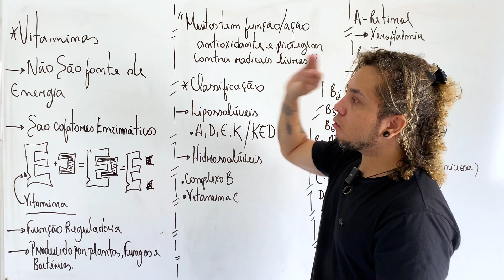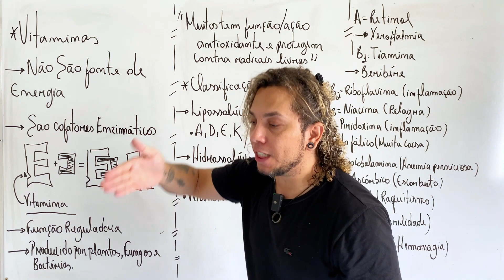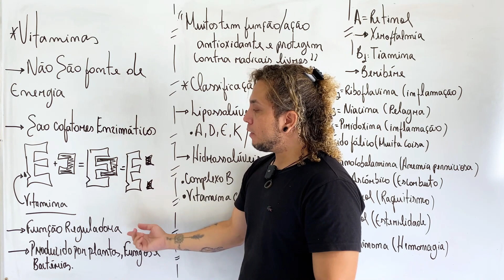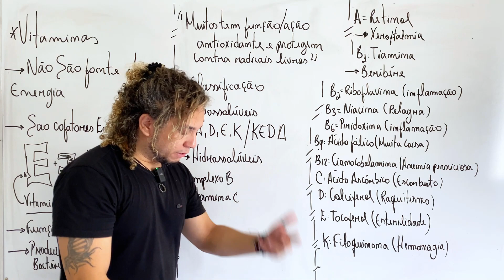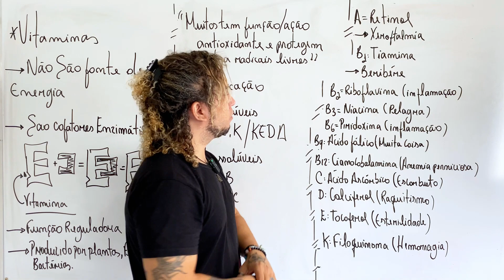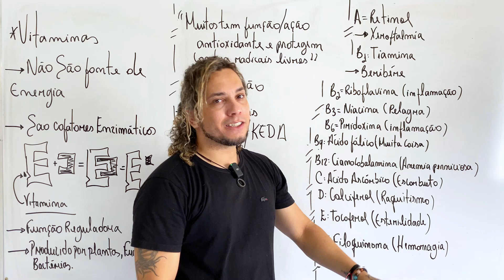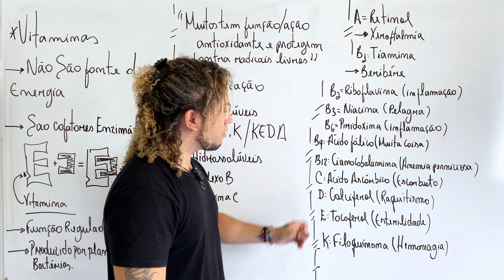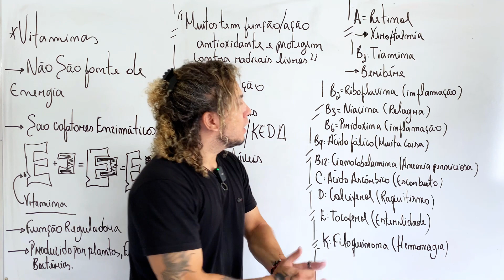VITAMINAS | Curso Biologia Geral - ENEM, VESTIBULARES E CONCURSOS (AULA 5)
Essa é a quinta a aula do Curso de Biologia para o ENEM, Vestibulares e Concursos. Pegue seu caderno e vem aprender esse conteúdo.